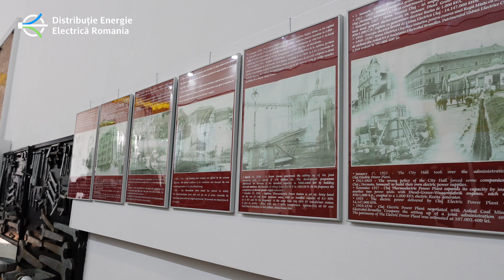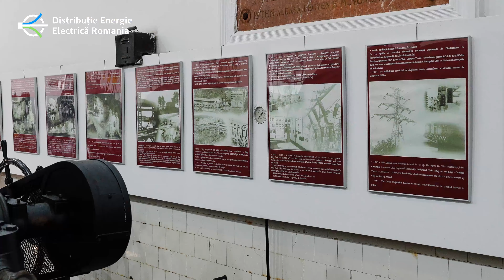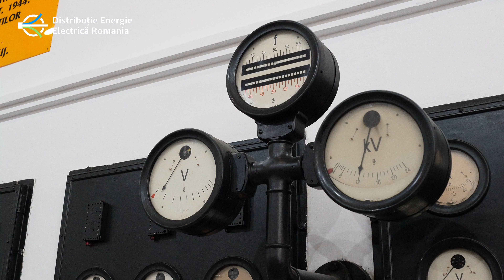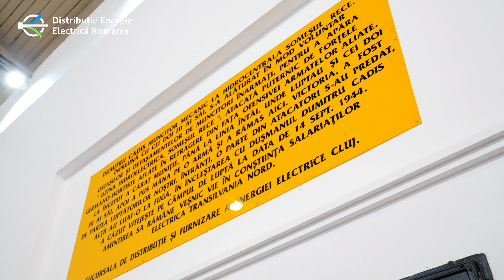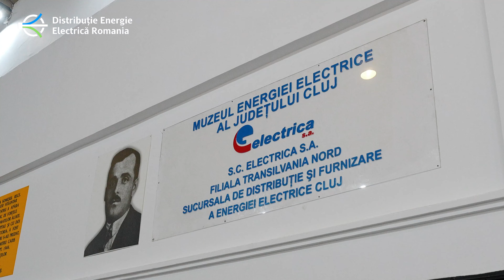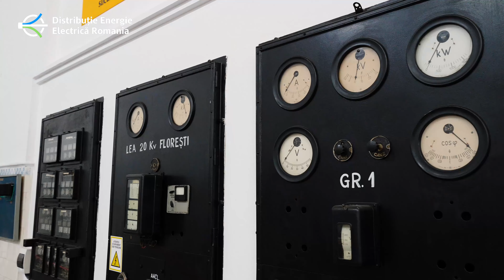Uzina electrică Someșul Rece - 120 de ani de istorie energetică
Luna aceasta sărbătorim 120 de ani de la înființarea uzinei electrice de la Someșul Rece. Urmărește videoclipul și descoperă istoria încărcată de emoție a centralei care luminat timp de peste 60 de ani Cluj-Napoca, Turda și împrejurimile!